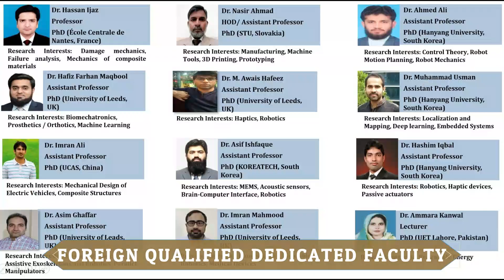Department of Mechanical, Mechatronics and Control Engineering, UET Lahore Faisalabad Campus